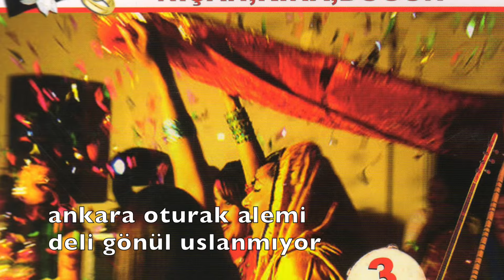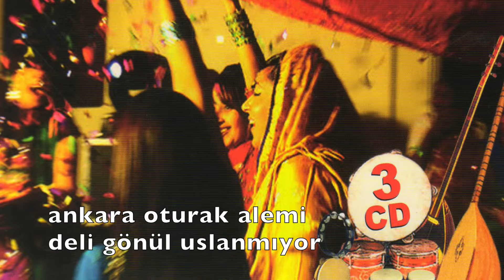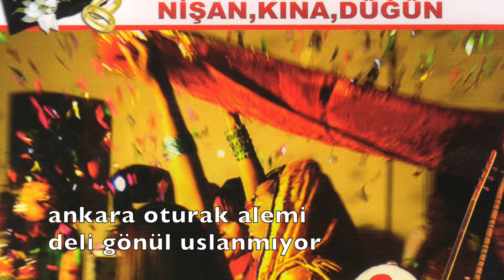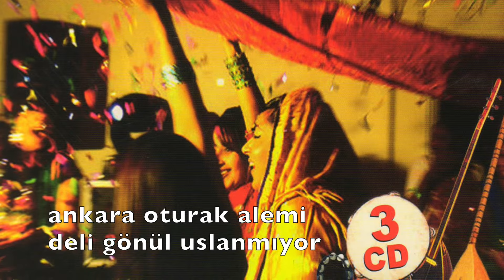Deli Gönül Uslanmıyor